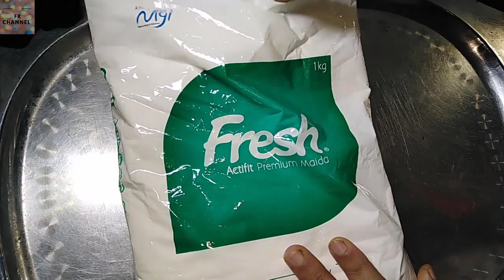কি ভাবে লুচি পরোটা বানাবেন?।পুরি বানানোর রেসিপি।ঝটপট সকালের নাস্তা লুচি।How to make Luchi।FR CHANNEL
আস্লামুয়ালাইকুম, আপনারা সবাই কেমন আছেন? আমার FR CHANNEL  এ আসার জন্য স্বাগতম। আজ আমি আপনাদের জন্য নতুন রেসিপি ( পুরি বানানোর রেসিপি ) শেয়ার করতে যাচ্ছি।আমার রেসিপি সম্পকে আপনাদের যে কোন উপদেশ , আমরা গুরুতের সাথে বিবেচনা করি । তাই  আপনার মতামত , উপদেশ আমাদের কে Text , Comment করুন ।

শরীর কে সুস্থ রাখতে হলে ঘরের তৈরি খাবারের তুলনা নাই । একটু কষ্ট হলেও যদি আমরা অল্প উপকরণ দিয়ে লুচি পরোটা বানিয়ে পরিবারের সবাই মিলে গরমা গরম খেতে পারলে অনেক মজা হই । তাই আমি দোকানের চর্বি যুক্ত পরোটা না খাওয়ার জন্য এবং শরীর কে সুস্থ রাখার কথা মাথাই রেখে , আপনাদের জন্য নিয়ে আসলাম মজাদার লুচি পরটা । এটা কে অনেকে পুরি পরোটা বলে । সকাল - বিকেল নাস্তা ই এটা চিকেন চিলি , গরুর মাংস , সবজি সাথে খেতে অনেক মজা ।

রান্নার উপাদান -

১। ময়দা - ১ কেজি
২। চিনি - ১ চা চামচ
৩।গরম পানি  - দেড় কাপ ।
৪। তেল - পরিমান মত ( ভাজার জন্য )

আমার ভিডিও সম্পর্কে আপনাদের মতামত কমেন্ট করে জানান।

কি ভাবে তালের লুচি বানায়,
আলু পরোটা কিভাবে বানায়,
তুলতুলে নরম পরোটা বানানোর পদ্ধতি,
লুচি,আলু পরোটা,
তুলতুলে নরম পরোটা,
লুচি রেসিপি,
আলু পরোটা রেসিপি,
লুচি বানাবার বিধি,
লুচি বা পরোটার সাথে আলুর এই রেসিপি জাস্ট জমে যাবে,
পরোটা রেসিপি,পরোটা,
নরম পরোটা বানানোর রেসিপি,
পরোটা বানানোর পদ্ধতি,
নান পরোটা রেসিপি,
লাচ্ছা পরোটা বানানোর রেসিপি,
ফুলকো লুচি,লুচি বানানোর রেসিপি,
সবজি পরোটা,
আলুর পরোটা,পরোটা রেসিপি বাংলা,
লুচি বানানোর পদ্ধতি,
হোটেলের পরোটা রেসিপি,
ডিম পরোটা রেসিপি,
নরম পরোটা,
আলু পরোটা তৈরির সহজ রেসিপি ,
সকালের নাস্তা,
সকালের নাস্তার রেসিপি,
সকালের নাস্তা রেসিপি,
ঝটপট নাস্তা,
বাচ্চাদের সকালের নাস্তা,
আলুর নাস্তা রেসিপি,
নাস্তা রেসিপি,
ময়দার নাস্তা,
নাস্তার আইটেম,নাস্তা,
সকালের নাস্তার মেনু,
বিকালের নাস্তা,
ঝটপট সকালের নাস্তা লুচি ও আলুর তরকারি,
বিকেলের নাস্তা,
ঝটপট সকালের নাস্তা,
ঝটপট সকাল বিকালের নাস্তা,
আলুর নাস্তা,
ঝটপট নাস্তা রেসিপি,
ঝটপট সকালের নাস্তার রেসিপি,
সকালের নাস্তা রেসিপি ফুলকো লুচি,
ঝটপট নাস্তার রেসিপি,
ডিম ময়দা দিয়ে ঝটপট সকাল বিকালের নাস্তা,
বিকালের নাস্তার সহজ রেসিপি
Home Made Luchi
luchi recipe bengali
luchi recipe in bangla
luchi tarkari recipe
bengali luchi
atta luchi recipe
punjabi luchi recipe
amritsari luchi recipe
atar luchi
Bengali Luchi is a traditional Bengali style deep fried puffed bread made using Maida
difference between luchi and puri
Bengali Luchi is a traditional Bengali style
bengali luchi and cholar dal recipe